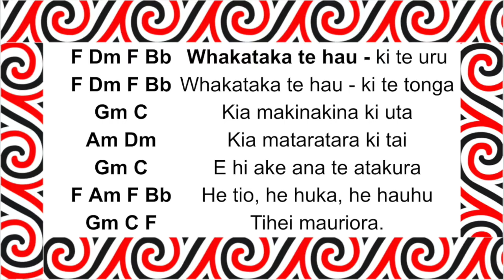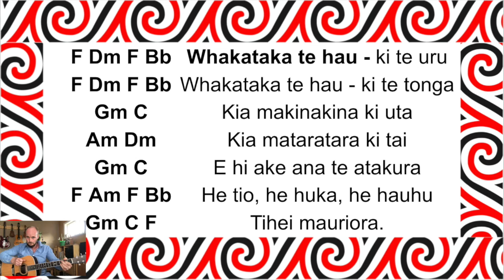WHAKATAKA TE HAU backing F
This is for my students to practice with in LOCKDOWN
This is how we sing it not necessarily the original chords or version.
Please contact if you are personally invested in this waiata and think it would be better removed. Mr Hantler